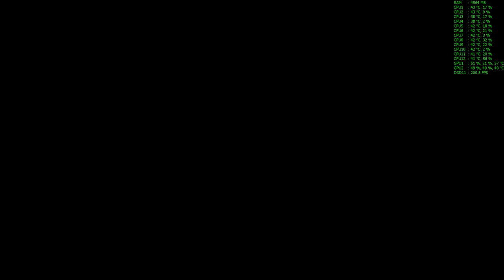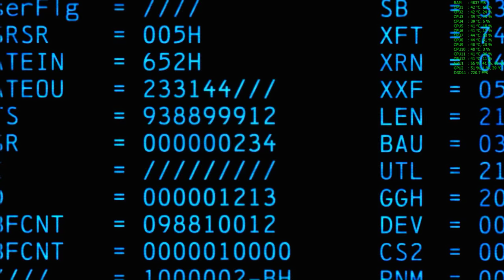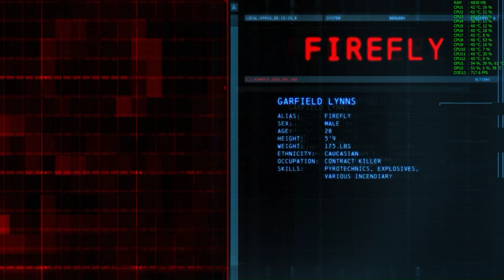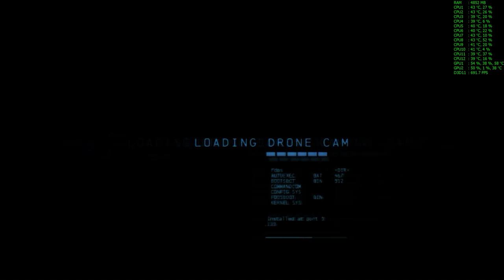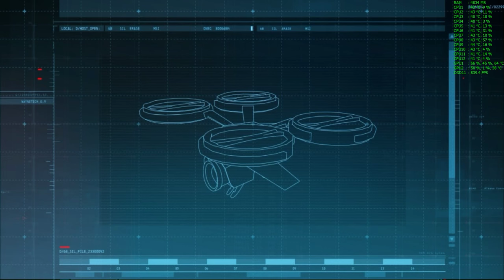Batman Arkham Origins intro & gameplay with Nvidia Physx 1440P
MSAMSON Gaming YouTube Channel
Nothing but 1080P, 2K & 4K Videos in Max Setting's
No Commentary just In-game video & Audio
PC specifications
i7-5820K ASRock X99 EXTREME6